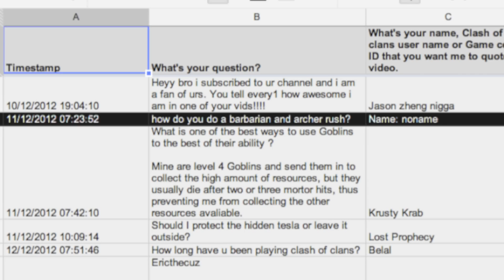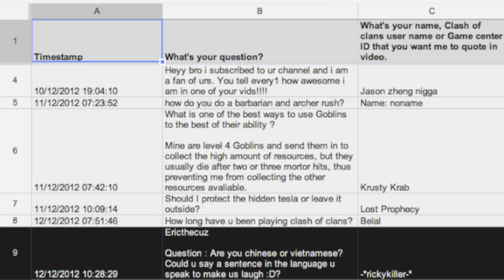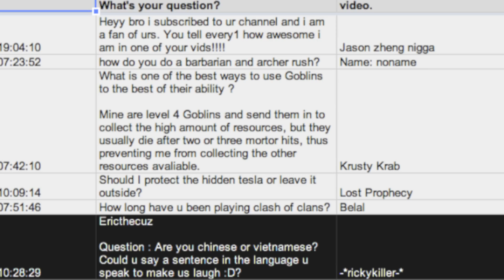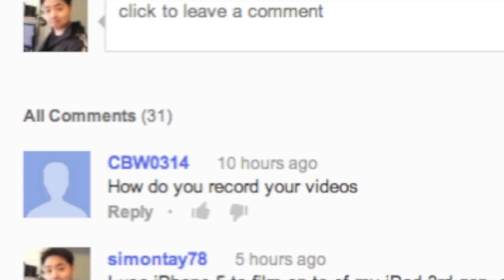Clash of Clans - Part 15 - Questions Answers!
Clash of Clans - Part 15 - Questions Answers! from SimonVideo.com HD - Apple iOS App Reviews. Like this? Watch the latest episode of SimonVideo.com HD - Apple iOS App Reviews on Blip!

This is another questions and answers on clash of clans strategy part 15.

I had edited this movie using iMovie 11.
The actor in the video is me.

Apple Computer, Inc. - Soundtrack Pro Software License Agreement 2. Permitted License Uses and Restrictions. This License allows you to install and use one copy of the Apple Software on a single computer at a time. You may use the Apple and third party audio file content (including, but not limited to, the built-in sound files, samples and impulse responses) (collectively the "Audio Content"), contained in or otherwise included with the Apple Software, on a royalty-free basis, to create your own original soundtracks for your film, video and audio projects. You may broadcast and/or distribute your own soundtracks that were created using the Audio Content, however, individual audio files may not be commercially or otherwise distributed on a standalone basis, nor may they be repackaged in whole or in part as audio samples, sound files or music beds.